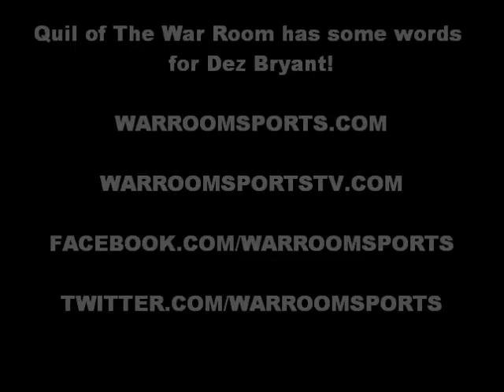What's Good with Dez Bryant?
Quil of The War Room has some words for Dez Bryant!

This is a clip from the greatest "Marshall Faulkin" show on the internet!!